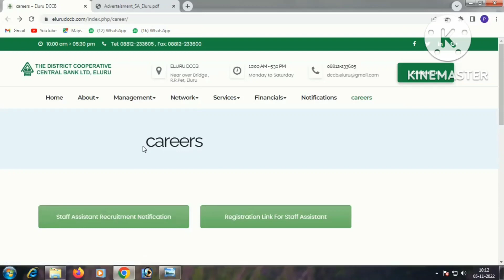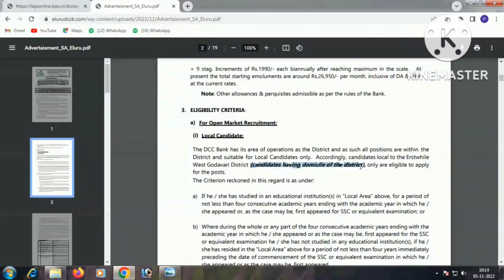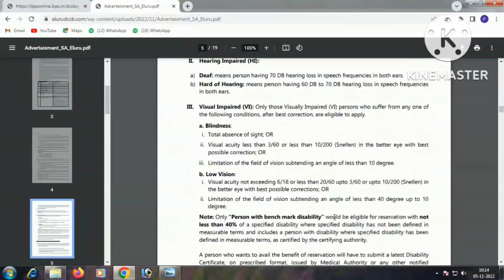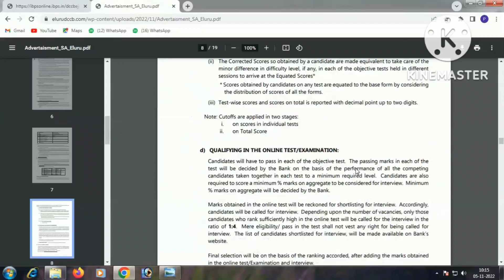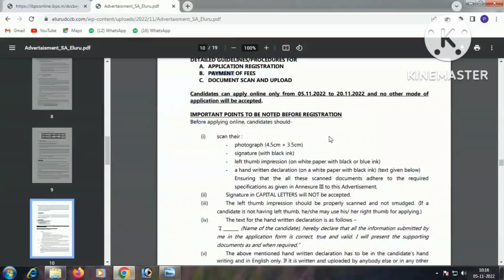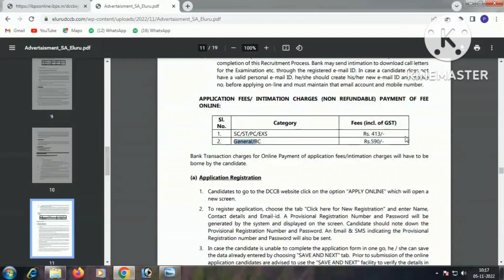AP DCCB RECRUITMENT NOTIFICATION 2022 || APCOB JOBS || GOVT JOBS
apjobs2022 latestnewstoday